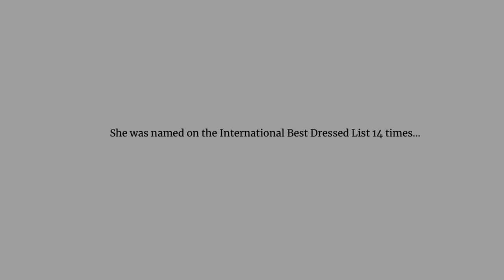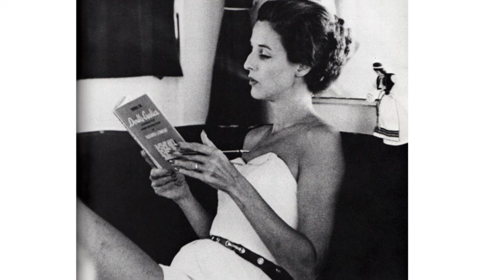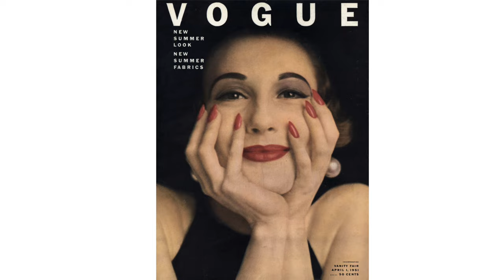Babe Paley: The Enigmatic Swan of Truman Capote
In the glittering world of high society and literary circles, one name stands out amongst the rest: Babe Paley. Known for her beauty, grace, and impeccable style, Babe captured the hearts of many, including the infamous writer Truman Capote.

Their friendship was a complex one, filled with admiration, envy, and intrigue. Babe became Capote's muse, inspiring some of his most compelling characters and stories. But their relationship was not without its challenges, as jealousy and betrayal lurked beneath the surface.

Despite the ups and downs, Babe remained a pillar of elegance and sophistication. Her presence lit up any room she entered, leaving a lasting impression on all who crossed her path. She was a true enigma, a swan in a world of ordinary ducks.

As we delve deeper into the lives of Babe Paley and Truman Capote, we uncover a story of glamour, friendship, and the price of fame. Join us on a journey through the dazzling world of these two icons and discover the secrets that lie beneath the surface.